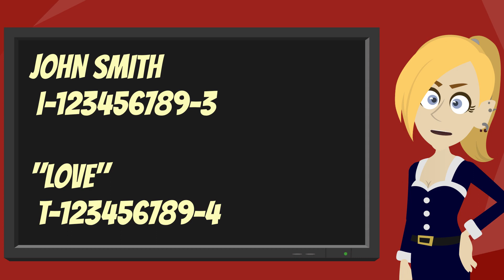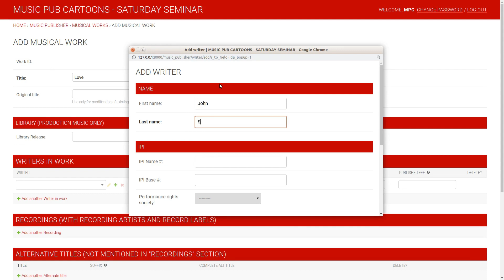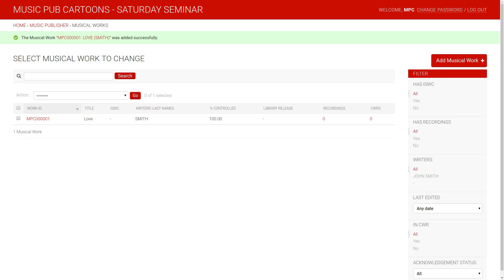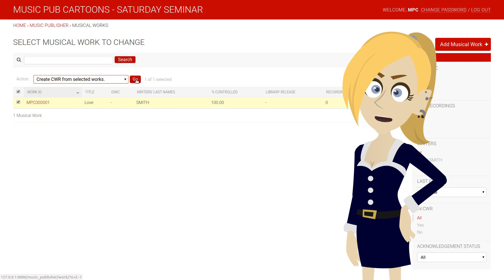Music Composers and Lyricists - Music Publishing 101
Music Publishing 101 is a series of videos giving a practical introduction into music publishing with emphasis on music metadata management.

In this video, we talk about music writers - composers and lyricists, unambiguous identification of a musical works, and create our first CWR file - an ISWC request.